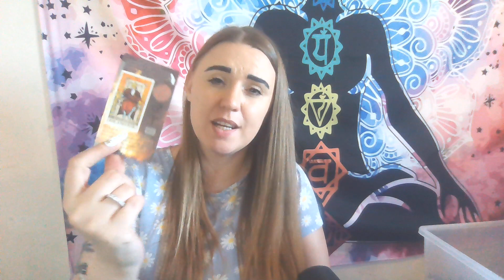Cancer Tarot Reading